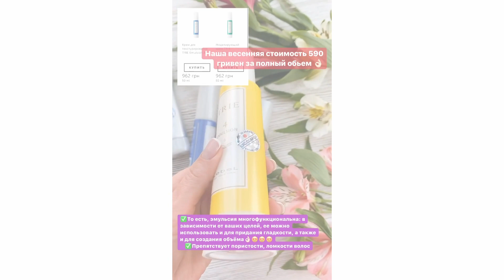Lebel TRIE Emulsion 4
Крем-эмульсия для естественной укладки Trie Emulsion 4 помогает создать идеальную прическу без эффекта "утяжеления", не склеивая волосы и сохраняя прикорневой объем.

Эмульсия Trie Emulsion обладает следующими свойствами:

- Придает волосам шелковую гладкость и глянцевый блеск

- Обеспечивает превосходный стайлинг для тонких волос

- Защищает структуру волоса от повреждений, препятствует ломкости

- Нивелирует вредного воздействия солнечных лучей (SPF 10)

Высококачественное стайлинговое средство от японского бренда Lebel создана для профессионалов в сфере индустрии красоты, но в последнее время стала так же широко применяться для ухода за волосами в домашних условиях.

Крем создан для максимально комфортной и быстрой естественной укладки различного типа сложности. Благодаря инновационной формуле, средство не только способствует созданию идеальной укладки для тонких волос, но и обеспечивает им дополнительное увлажнение, питание и защиту от погодных условий.

Активные ингредиенты:
Микрокристаллический и канделлийский воск, натуральные масла и растительные экстракты, нано-частицы платины, витамин Е.

Способ применения:
Небольшое количество эмульсии нанести на ладони и приступить к созданию прически на сухих волосах.

Производитель: Япония